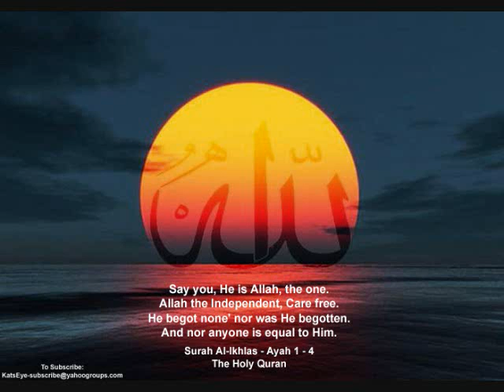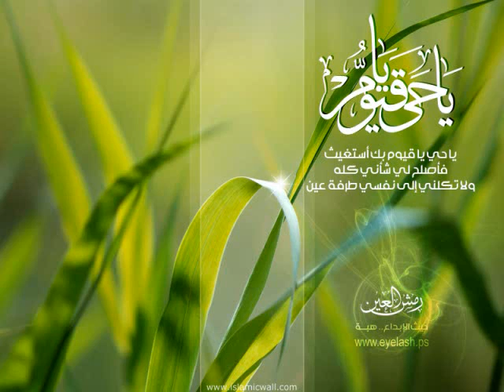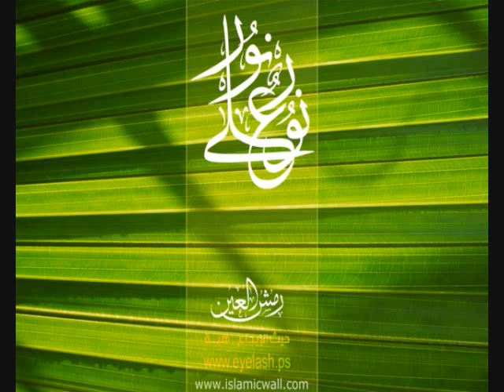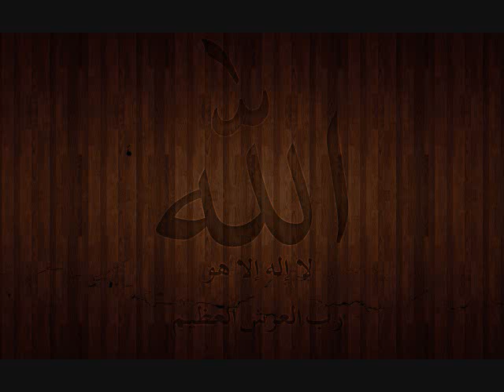Best Nasheed Song about ALLAH